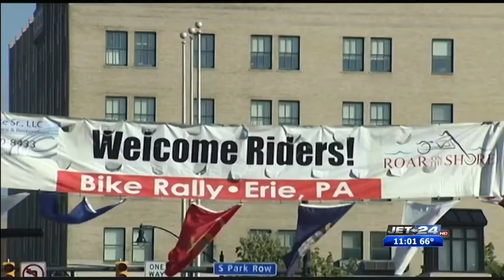Roar on the Shore may come back to Erie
Starr Bodi Reports